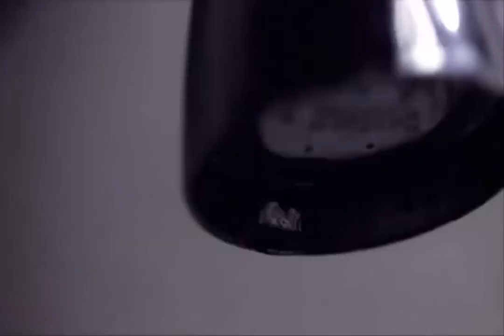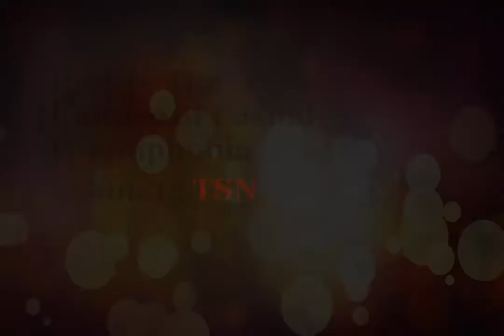TSN RE/Orientation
The OHS GSA encourages you to the trailer for "ReOrientation"

ReOrientation is a three-part feature on athletics and homosexuality, beginning Wednesday on SportsCentre.